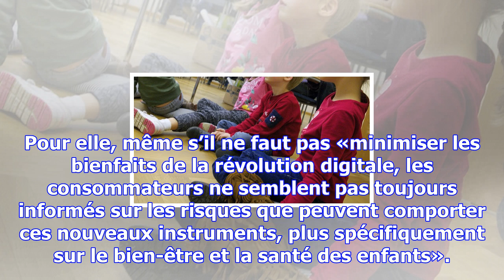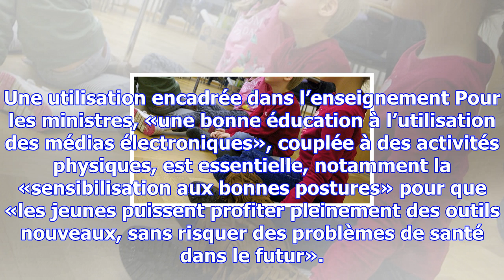Utilisation des médias électroniques chez les enfants : prudence oui, interdiction non!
L’intégration de médias électroniques comme des ressources pédagogiques numériques au sein de l’ense...